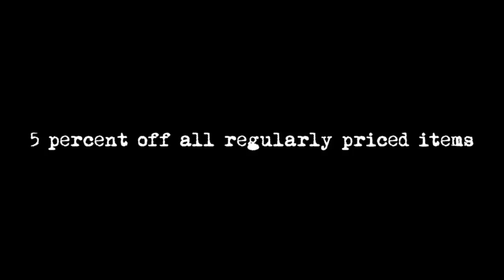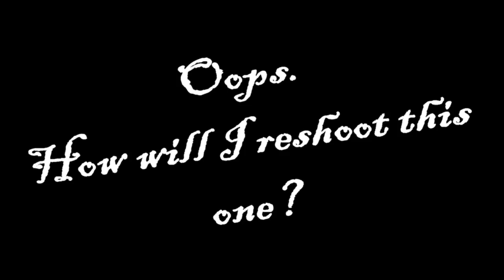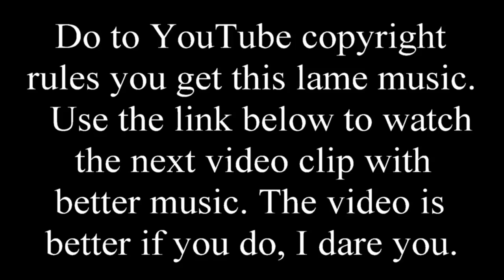Working on the Train Room Annex & Painting Clouds update - 461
Dot Video with Better Music.

Amazon Mystery link of the Day

My Gear - Cameras and More

Sony Video HDR Handycam Camcorder
Sony Action Cam Video Camcorder
Elgato Stream Deck
Sony ICD-PX470 Recorder